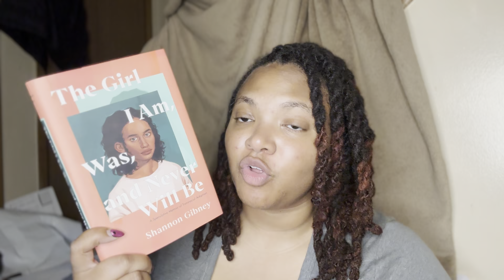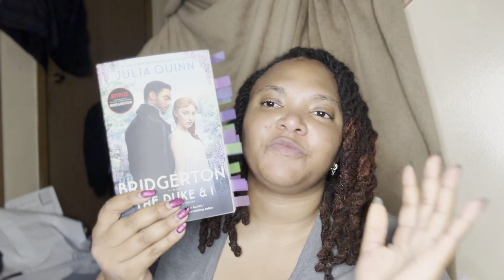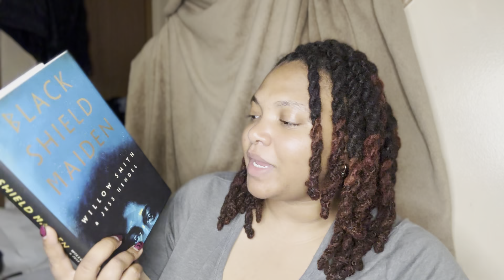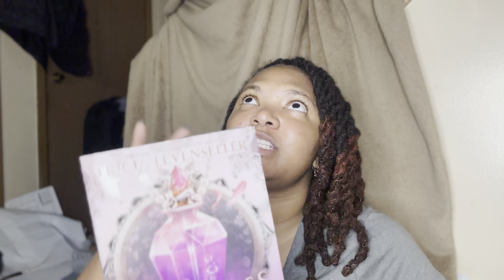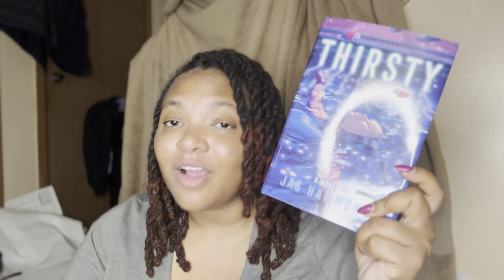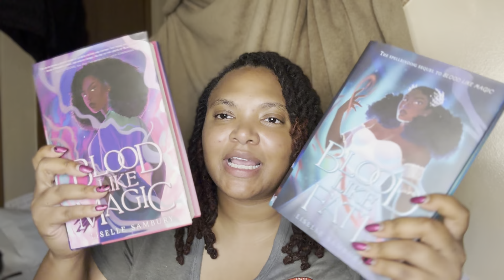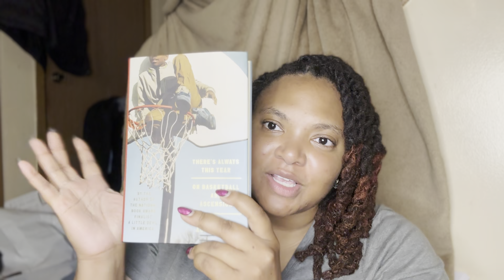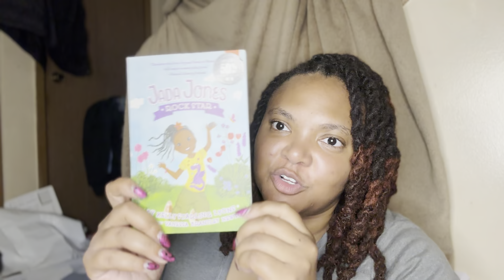🍂It’s Time For a Fall Book UNHAUL (goodbye books!)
✨Wish List: